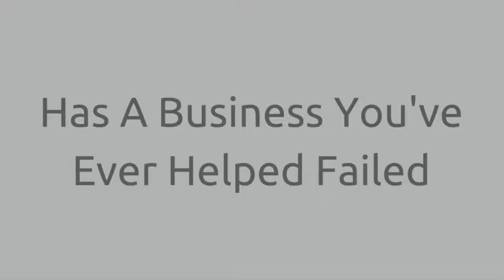Has A Business You've Ever Helped Failed?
Quality Bites are video interviews with Bruce Snell, President of BSG International and Robert Pulliam, President of First Response talking about "Breaking Through the 4 Barriers to Quality," written by Bruce.